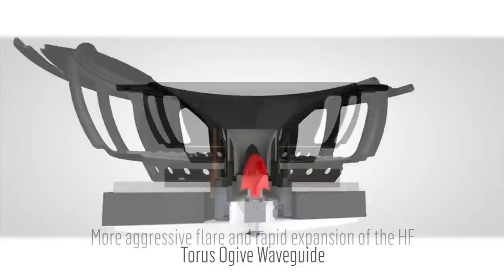Tannoy Revolution XT 6 Bookshelf Loudspeaker Review w/ Upscale Audio's Kevin Deal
No speaker fires the imagination like a Tannoy. So much of the music you love was first heard and mastered on Tannoys. The XT 6 Revolution offers high sensitivity for a standmount, great bass via a down-firing port, and Tannoy's famous pinpoint imaging, dynamics, and presence.